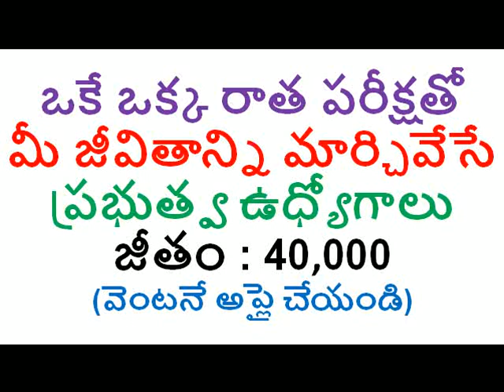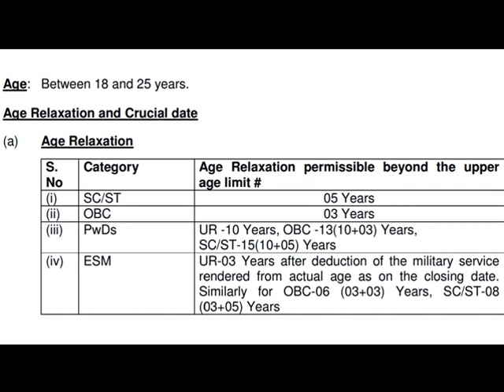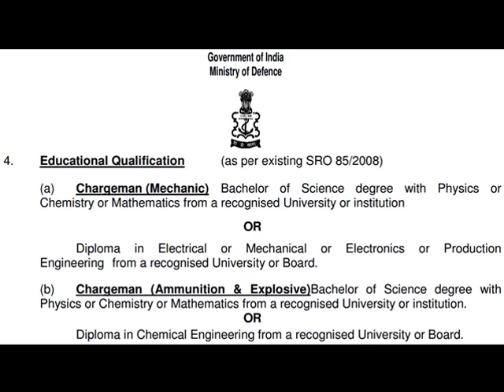"ప్రభుత్వ ఉధ్యోగాలకు నోటిఫికేషన్.. జీతం 40,000"